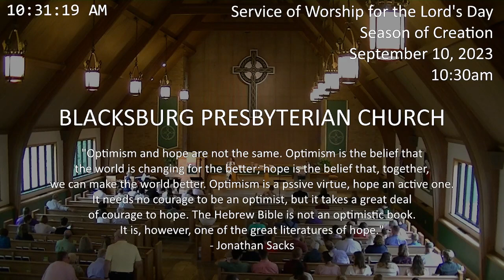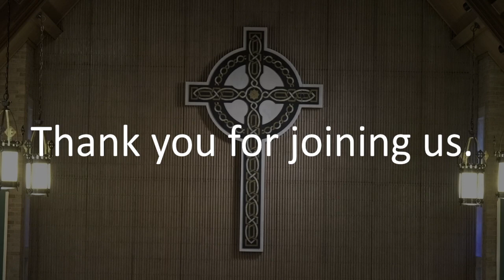09/10/23 - BPC - Season of Creation